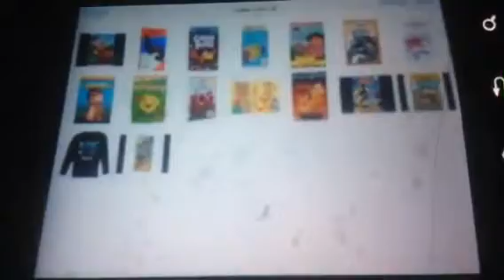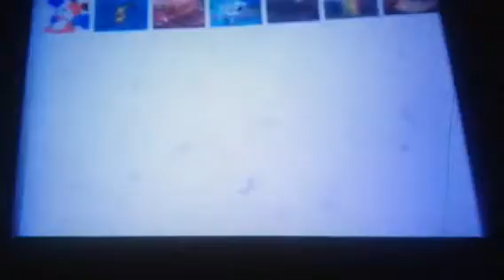DVD vhs movie music and more trailer 2000 2026